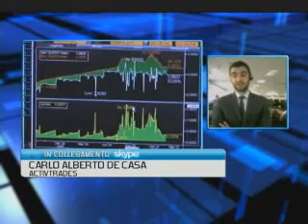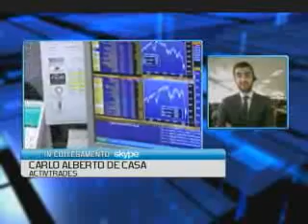ActivTrades su Class CNBC Market Driver 1 Maggio 2013 - parte 1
✅ Prova le tue strategie di trading su conti demo gratuiti in real time ActivTrades - Carlo Alberto De Casa intervistato da Emerick de Narda su Class Cnbc analizza il recupero dell'oro dopo il crollo del mese di Aprile e le possibili mosse della Bce, in vista della riunione della Bce del 2 Maggio 2013. 👉 Segui le nostre analisi economiche e finanziarie giornaliere